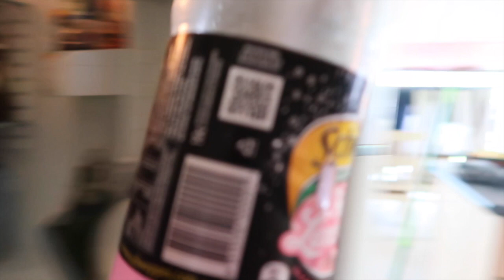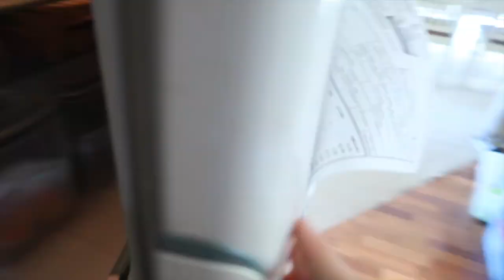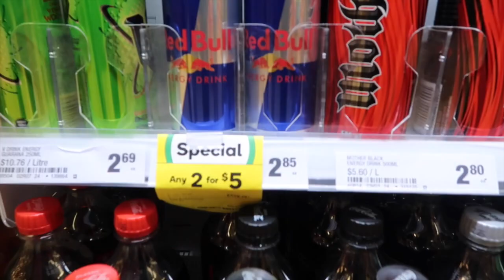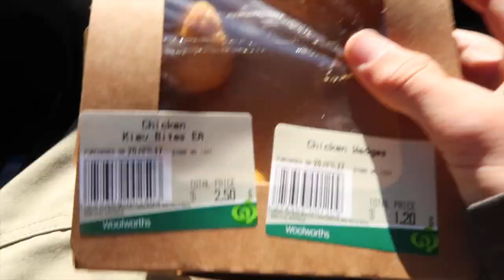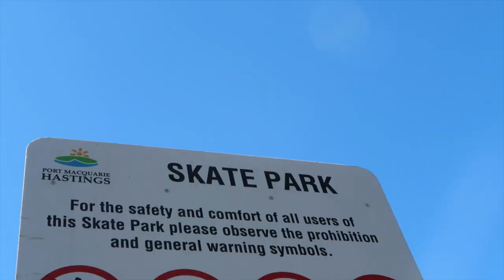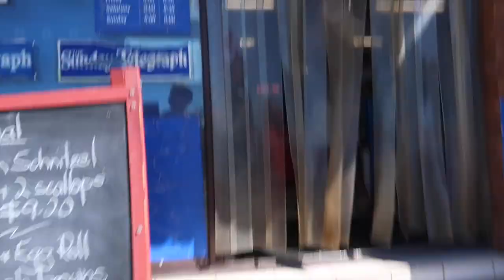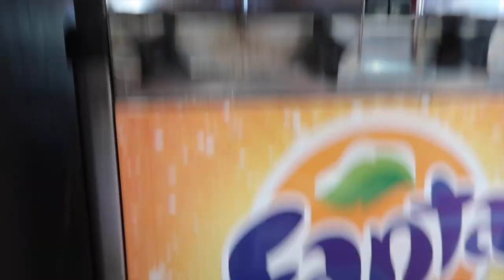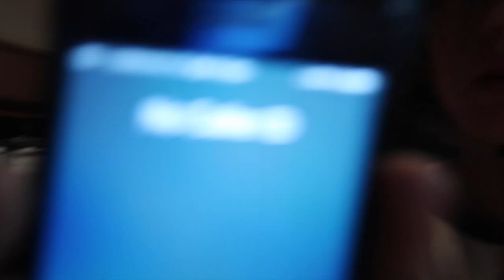WORLDS FASTEST KICKOUT!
Me and the dudes started of the day real chill, slept in a tad then we proceeded to go to bonny hills skatepark. i stacked multiple clips at that park of me and the boys then we went to get some food and refreshments. went back to jacksons to kick back then proceeded to go to port skate park to meet up with more people to ride then we got kicked out super fast. Defiantly was the fastest i have ever been kicked out of a spot… crazy.